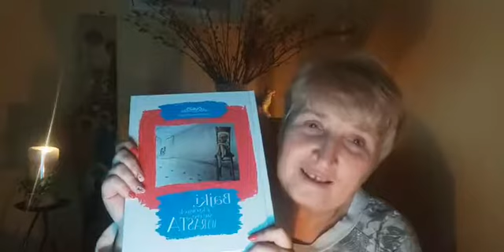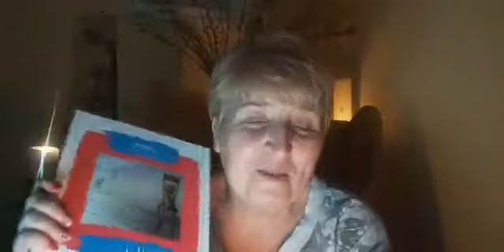DOBRANOCKA POETYCKA - 09.04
Codziennie przed snem wspominam dobrych ludzi,
dzięki którym życie nabrało kolorów
i stało się piękniejsze...